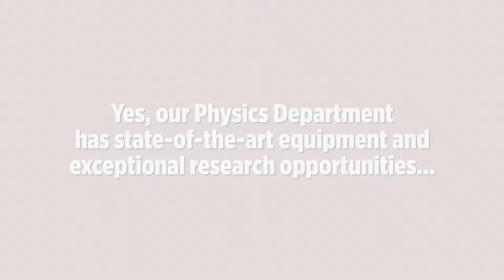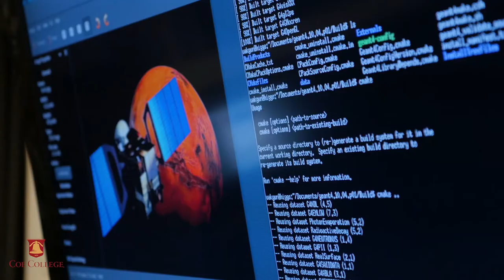Coe College Physics Alumni